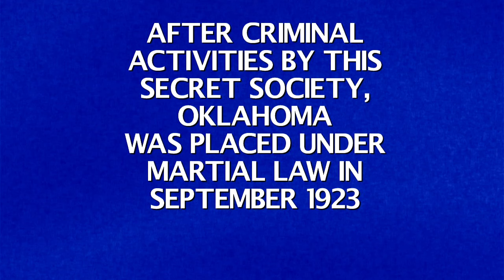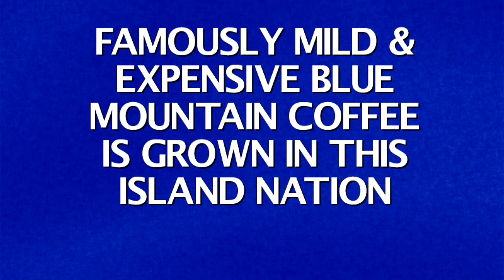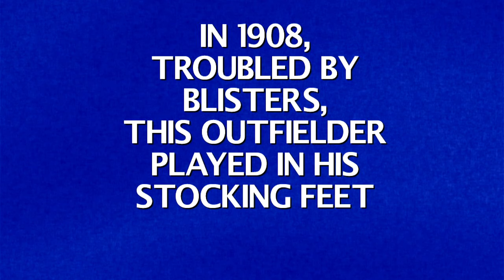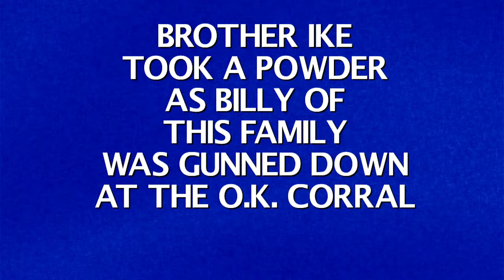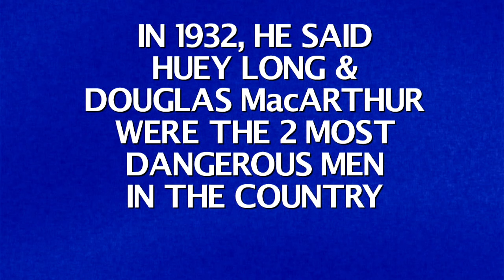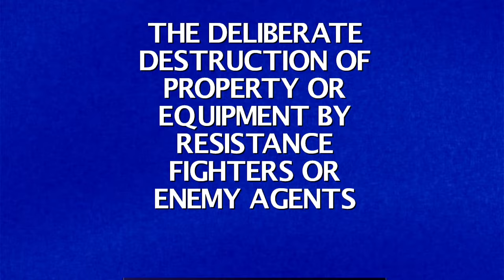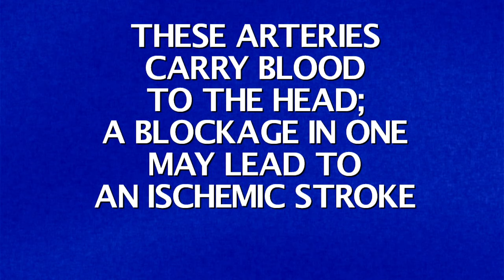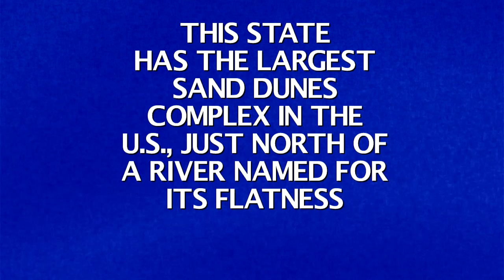Jeopardy! Nintendo Wii U Season 3 Episode 18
were Episode 18 of Jeopardy! on my Nintendo Wii U. Princesse Peach la meilleure in 9-days grand total is $720,000. Let's have a contestant are @Princesse_Peach_la_belle_fille, Fire Princess Daisy and @TyjuanMcKinney.